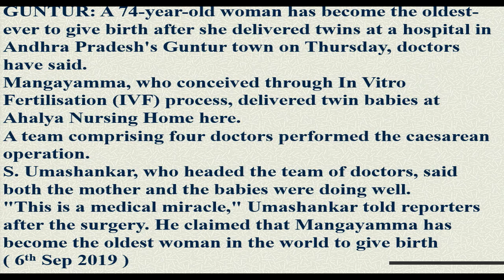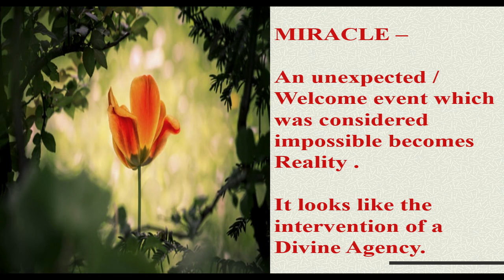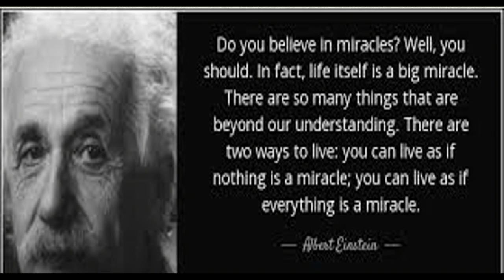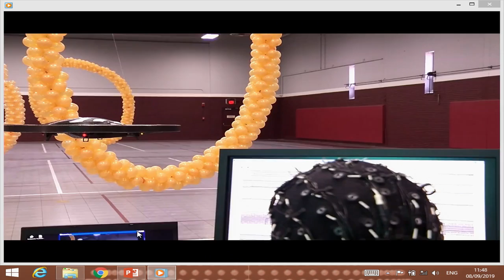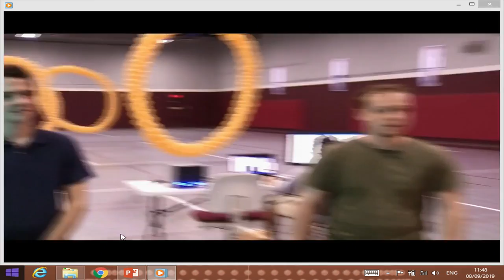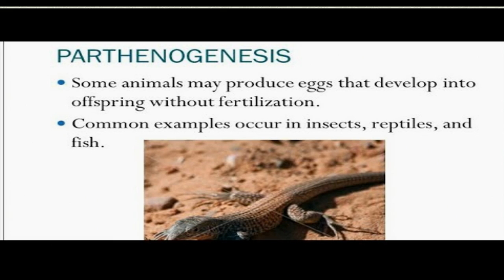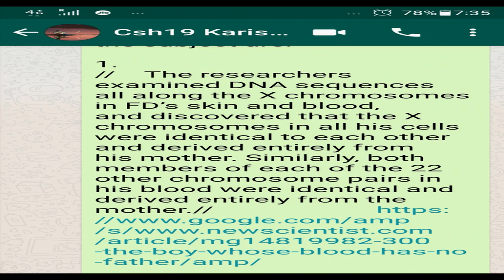11.Miracles of Meditation I Prof. Swaminathan, Mumbai I Medical Wing I GYAN SAROVAR I 08-09-2019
11.Miracles of Meditation I Prof. Swaminathan, Mumbai I Medical Wing I GYAN SAROVAR I 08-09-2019

Lecture Session I Medical Wing
Topic : Miracles of Meditation

Lecture By : Prof. Swaminathan, Mumbai
Venue : Harmony Hall, Gyan Sarovar, Mount Abu, Rajasthan (India)
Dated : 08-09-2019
This Event Was Org. by Brahma Kumaris and Medical Wing of  RERF